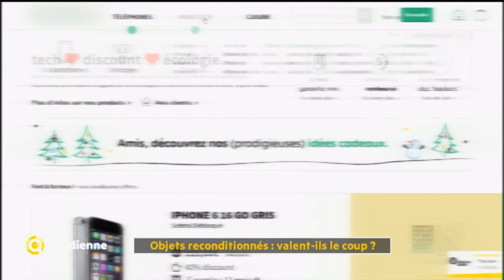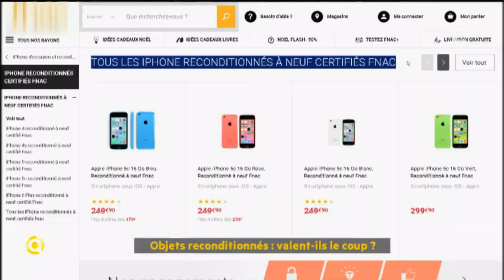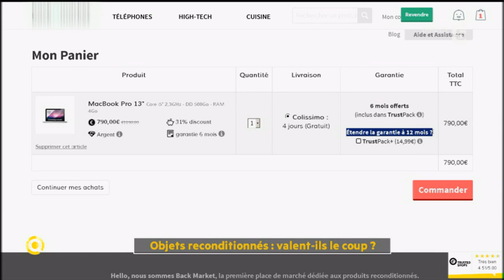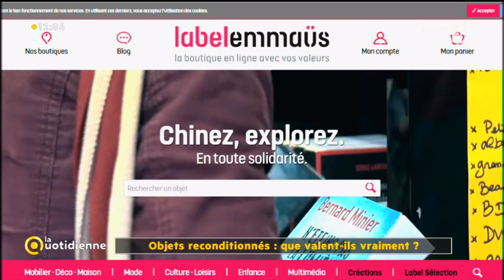Objets reconditionnés : que valent-ils vraiment ? - La Quotidienne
Un smartphone, une tablette, un ordinateur… Tous ces objets high-tech peuvent paraître extrêmement chers ! Alors pour éviter de débourser 700€ le téléphone, certains se tournent vers le reconditionnement qui remet à neuf des objets d’occasion !!